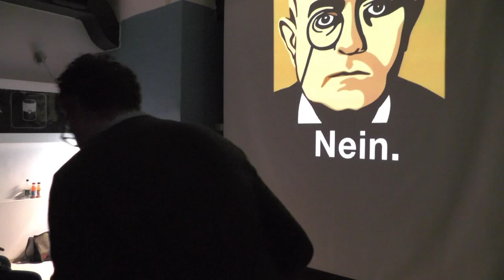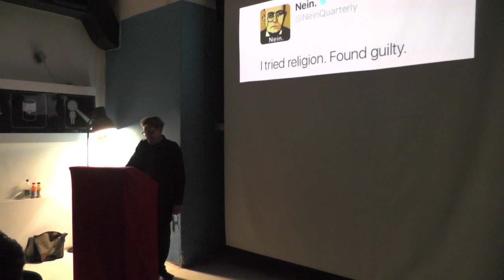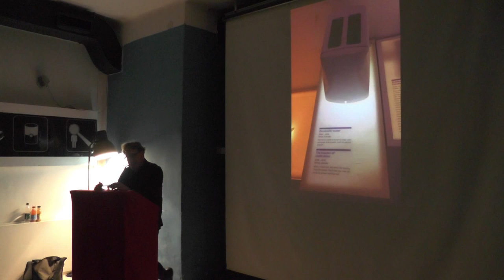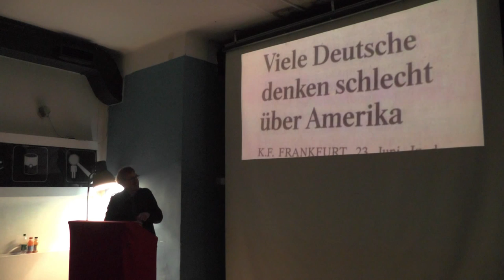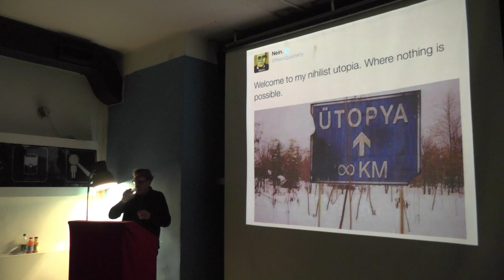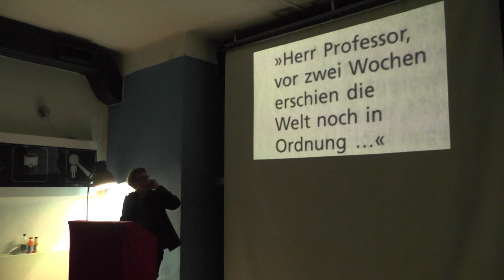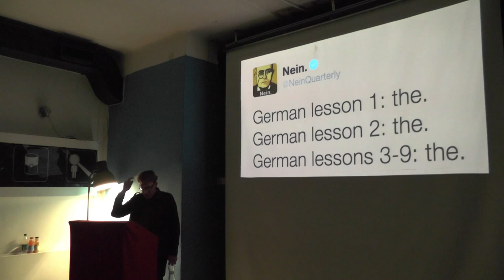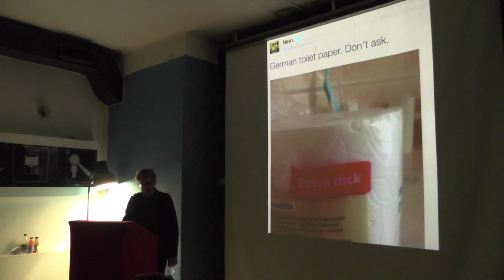Introduction to Utopian Negation @ MaMa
* MaMa, Zagreb : November 13, 2015 *

Friday the 13th was the perfect date for a talk and conversation with the self-identified “Failed Intellectual” behind the popular Twitter handle @NeinQuarterly, the Internet’s leading compendium of utopian negation.

Eric Jarosinski is a former professor of modern German literature, culture, and critical theory. He recently left academia to devote himself to his post as founding editor of Nein.Quarterly, where in the form of aphorisms he writes about culture, philosophy, art, politics, despair, love and other specters haunting our lives.

The Q&A with Eric - after his talk- was moderated by Vatroslav Miloš.